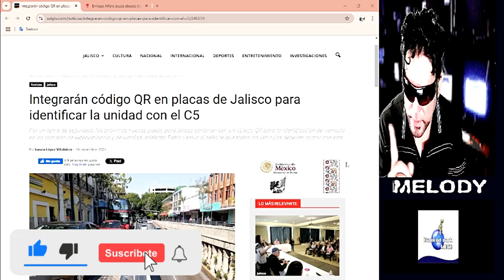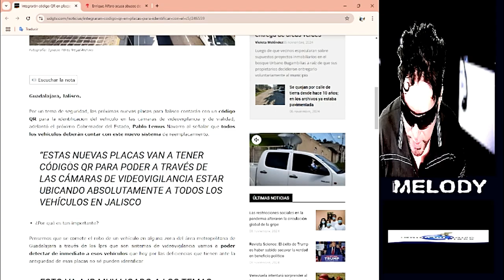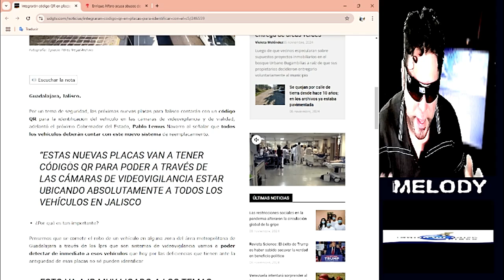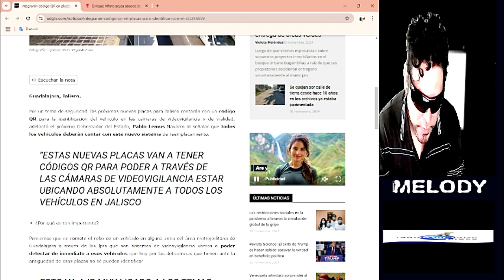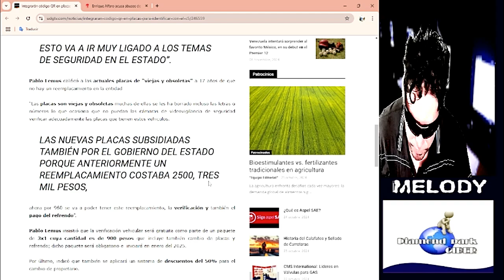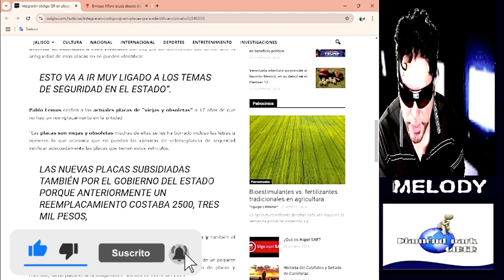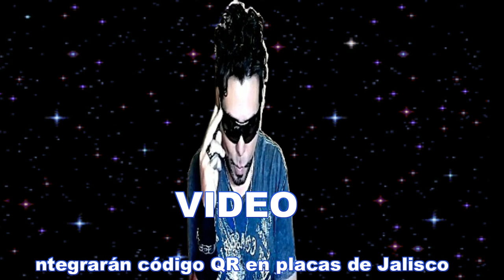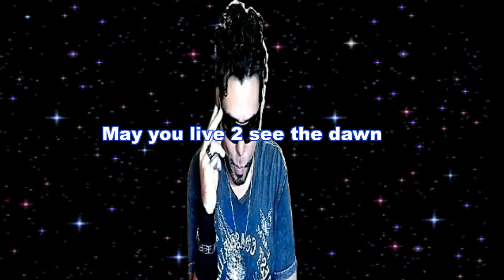integrarán código QR en placas de Jalisco para identificar la unidad con el C5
Por un tema de seguridad, las próximas nuevas placas para Jalisco contarán con un código QR para la identificación del vehículo en las cámaras de videovigilancia y de vialidad, adelantó el próximo Gobernador del Estado, Pablo Lemus Navarro al señalar que todos los vehículos deberán contar con este nuevo sistema de reemplacamiento.

“Estas nuevas placas van a tener códigos QR para poder a través de las cámaras de videovigilancia estar ubicando absolutamente a todos los vehículos en Jalisco